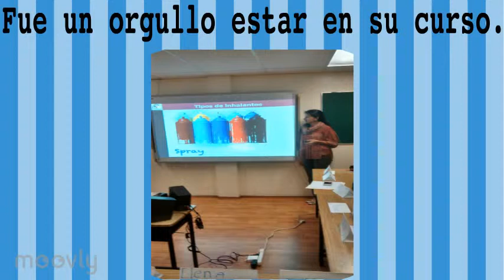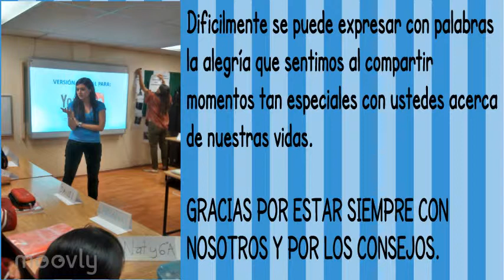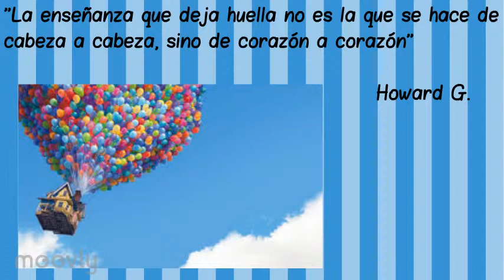Agradecimiento a CONCIEO